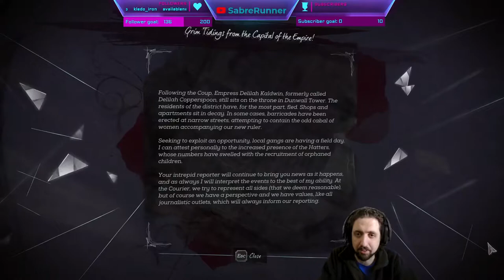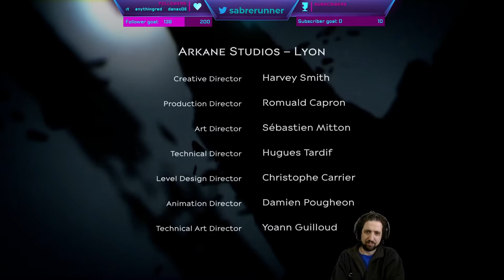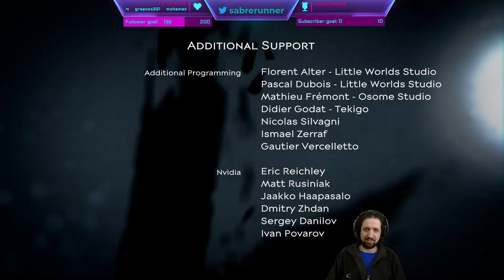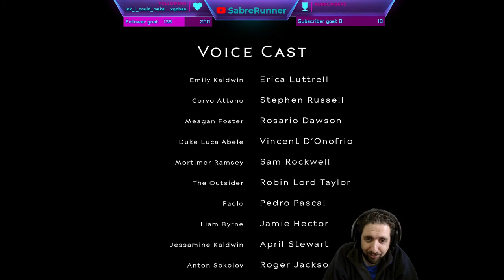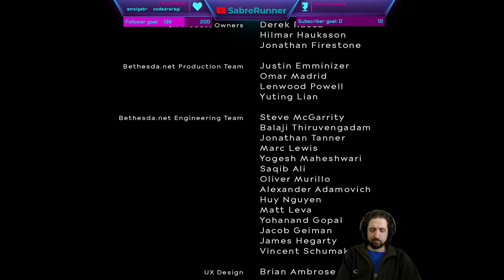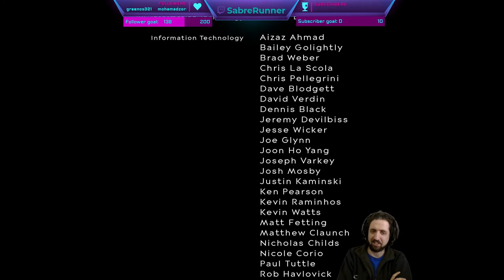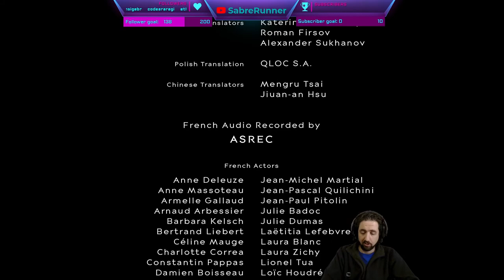Running the Gauntlet˸ Dishonored 2, Part 11 - Finale